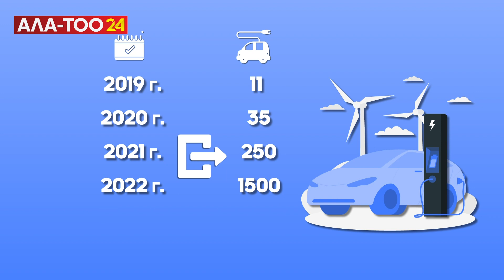Беспошлинный ввоз электромобилей в страны ЕАЭС продлен до конца 2025 года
Так, граждане Кыргызстана смогут завезти по 10 тысяч электромобилей в 2024 и 2025 годах. В нашей стране, особенно в столице, растет потребность в увеличении числа электромобилей для поддержания чистоты воздуха.